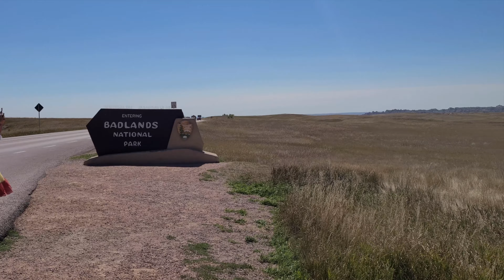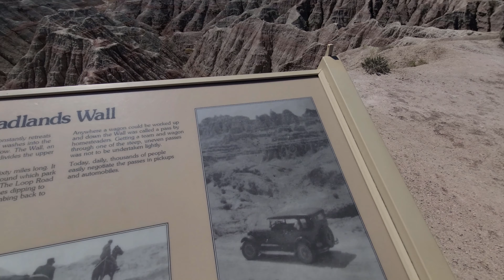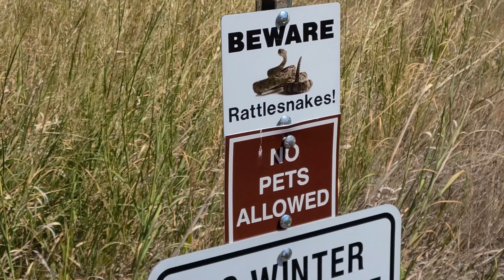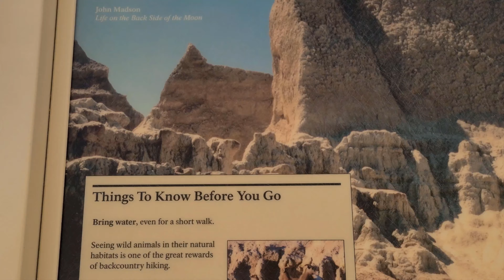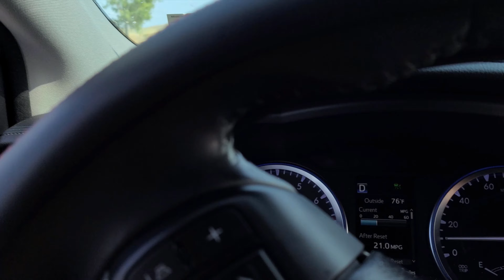Lugares Incríveis Badlands South Dakota and secret camping Sheep Mountain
Um cenário de filme!
Acampamos no topo da Sheep Mountain em um "primitive campsite" , visual incrível !

As formações no Parque Nacional de Badlands e formações de Badlands em todo o mundo são o produto final de dois processos simples: deposição e erosão.

Existem vários tipos de rochas que podem ser encontrados em Badlands. As formações no parque contêm arenitos, siltitos, argilitos, argilas, calcários, cinzas vulcânicas e xisto. Esses tipos de rocha vêm de várias fontes diferentes. Por exemplo, muitos dos arenitos encontrados em Badlands são remanescentes de antigos canais de rios. As lentes ocasionais de calcário encontradas no parque vêm de águas subterrâneas ricas em cálcio, fluindo através de lagos antigos e precipitando carbonato de cálcio, também conhecido como calcário.

As camadas do Badlands correspondem a diferentes momentos do tempo geológico. Eles começam com a camada mais antiga na parte inferior, então movem-se para cima no espaço e no tempo em direção à camada mais jovem, que fica no topo das formações.